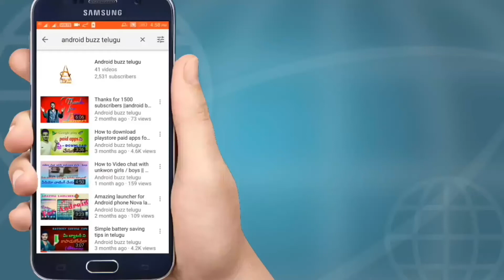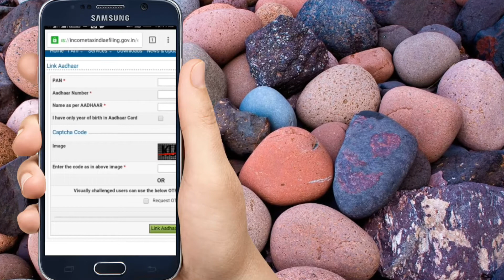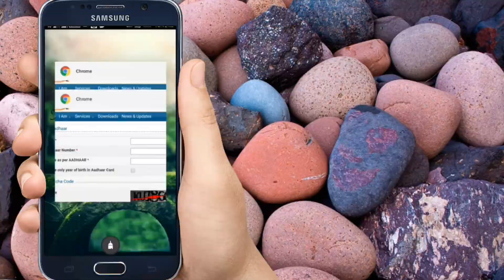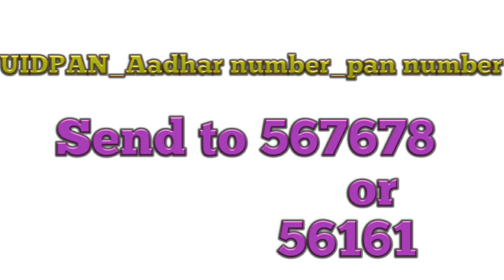ఆధార్ కార్డ్ ఉన్నవారందరు జులై 1 లోపు ఈ పని పూర్తి చేయాలి లేదంటే ??Evary aadhar user watch it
ఆధార్ కార్డ్ ఉన్నవారందరు జులై 1 లోపు ఈ పని పూర్తి చేయాలి లేదంటే ??Evary aadhar user watch it | How To Link Up Aadhar Card And Pan Card | In Telugu